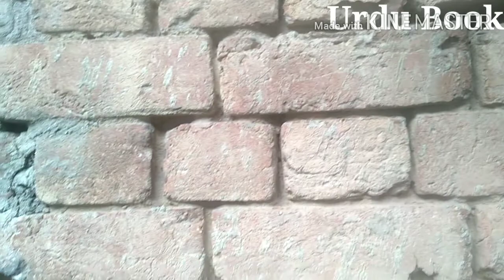Two Travelers : Do Musafer, Hikayat Sheikh Saadi Sabaq Aamoz Interesting Stories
Two Travelers ik kahani hai jis ma do Mosafer hoty hn jo akathy safr kr rahy hoty hn. On ma ik nujawan hota hai aur ik boorha. Nujawan teen waqt bahot ziyada khana khata hai jabkeh boorha aadmi bs ik waqt kha kr sbr sy kam leta hai. Phir yun hua k sheher k hakim ny dono pr jasosi ka ilzam laga kr pkr liya aur onko ik kamry ma bnd kr k drwazy k aagy b diwar krwa d. Ik hafty baad onko pata chala k wo dono begonah hn tu onhon ny forn diwar tor d. Andr jo nujawan tha apny ziyada khany ki adat ki waja sy bhok brdasht na kr ska aur mer gya. Jabkeh borha aadmi apny sbr ki waja sy bach gya. Ya sabaq aamoz kahani ik interesting Story hai jo Hikayat Rumi sy li gai hai.
Urdu Book